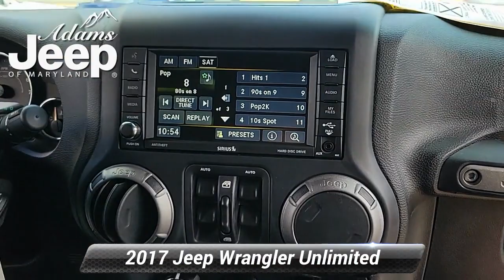Used 2017 Jeep Wrangler Unlimited Sport, Aberdeen, MD P526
Adams Jeep of Maryland